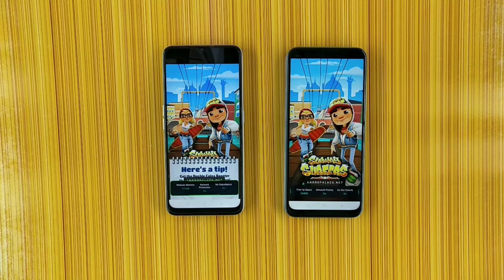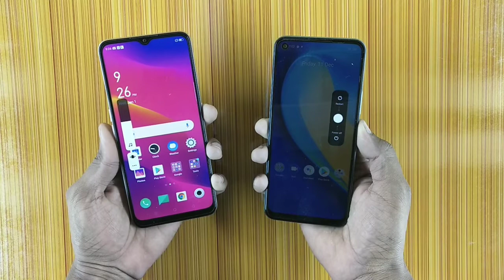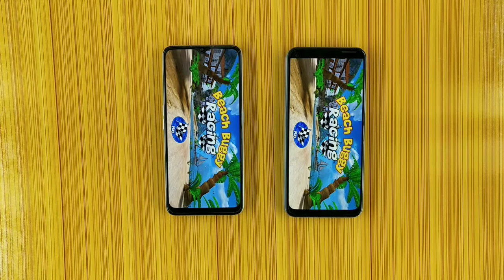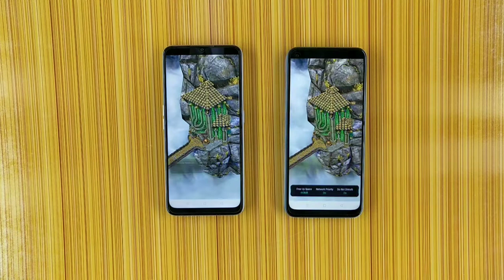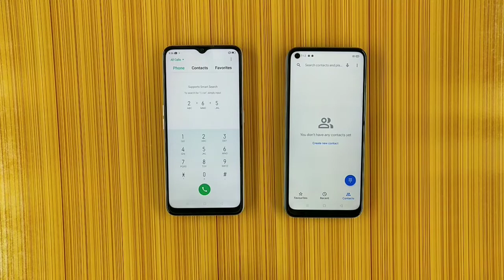Realme C17 vs A5 2020 | Comparison & Speed Test | Full Review